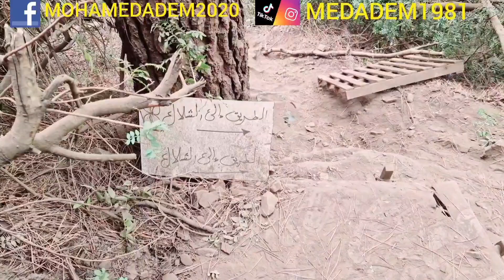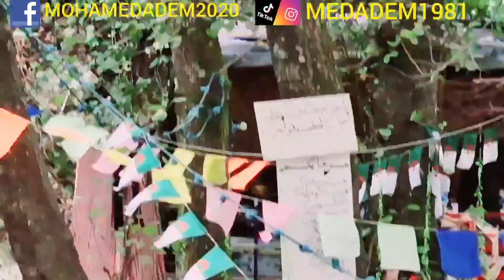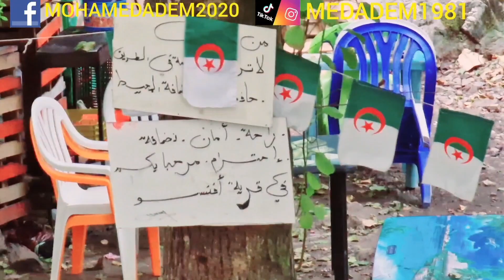الجزء الخامس،وصلنا شلال أفنسو، ولاية سكيكدة الجزائر.